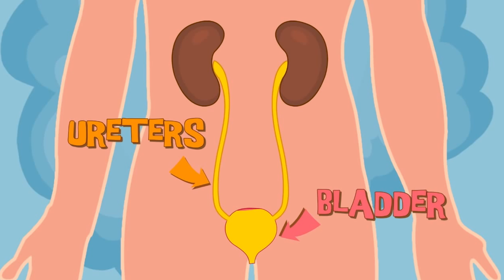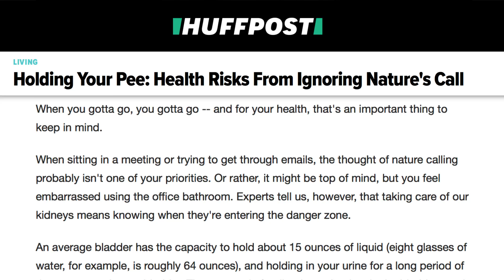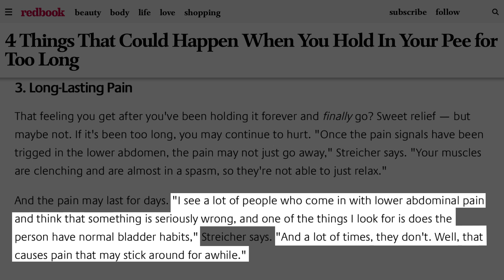Things That Happen To Your Body When You Wait Too Long To Pee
There are times when we don’t have access to a bathroom and have to just be uncomfortable. For the most part, however, if you have to go, just go, because there are all kinds of dangers that can be brought on by waiting too long to pee, and they’re a lot worse than the awkwardness of excusing yourself from a meeting. Bladders have their limits, and if you push things too far, it can lead to everything from obvious embarrassment to organ damage.

Let’s take a look at some things that could happen to your body when you wait too long to pee.

Bladder restrictions | 0:00
Stretching yourself thin | 1:08
You could actually pee your pants! | 1:33
The dreaded U.T.I. | 2:14
Other organs in danger | 2:59
Clenched too tight | 3:27
Liquor and caffeine | 3:52
When you gotta go…go! | 4:11